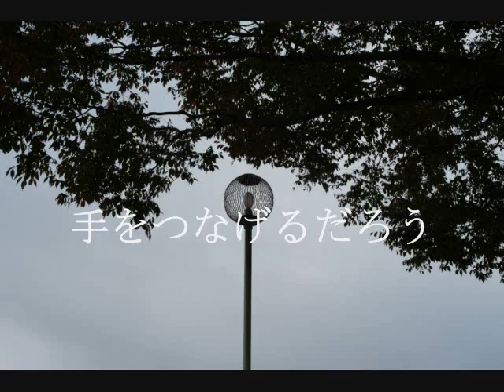清水まなぶ 絆 -KIZUNA- 音楽ふれあい日和のテーマ PV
清水まなぶ　音楽ふれあい日和のテーマ「絆 -KIZUNA-」のプロモーションビデオ。「音楽ふれあい日和」は2010年よりスタートした、社団法人科野青年会議所の主催による、みんなで創る音楽祭です。

Music
作詞・作曲：清水まなぶ　Songs Written & Composed by Manabu Shimizu
Arranged & Recorded by Yasushi Suehara
Mixed by Yasushi Suehara Jun Tendo (M-2)
Performed by Manabu Shimizu, Yasushi Suehara, Bunmei Ogawa, Misumi Otsuki

Visual
編集：諏訪修二 Video Editing by Shyuji Suwa
撮影：柿崎順一 Photo and Video by Junichi Kakizaki
監督：柿崎順一 Art Direction & Design by Junichi Kakizaki
© Junichi Kakizaki +PEALab.